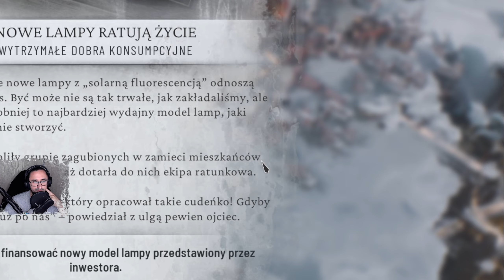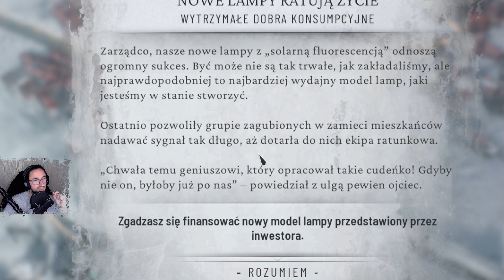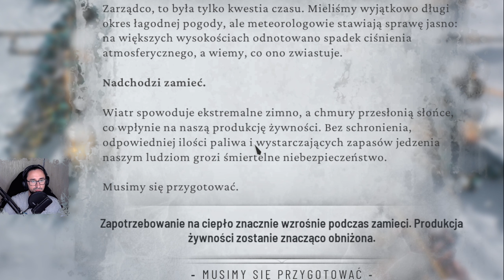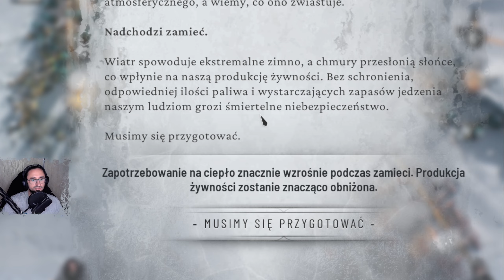CZAS ZACZĄĆ GROMADZIĆ ZAPASY, NADCHODZI DAWNY WRÓG || Frostpunk 2 [#7]